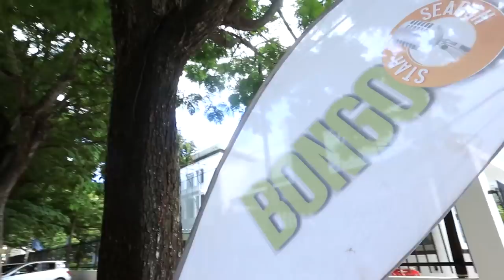BSS 2019 SE10EP05 1 DAR FUNNIES